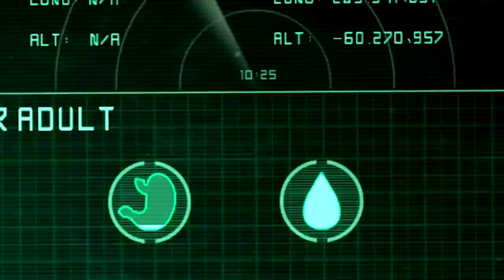Indoraptor vs Dragão Rex! Predador de Filhotes e a Longa Jornada | The Isle | (PT/BR)